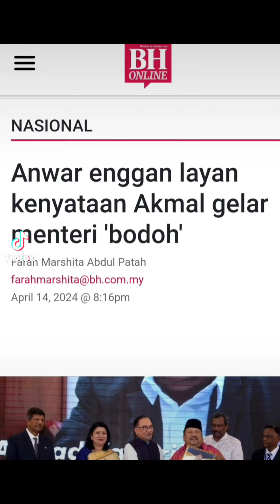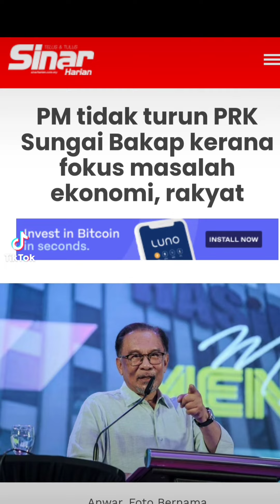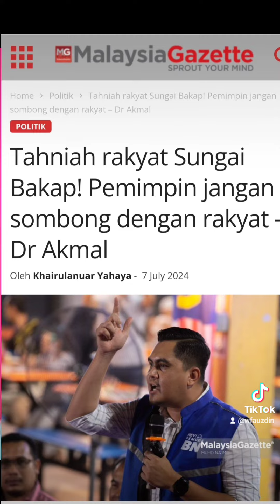DR AKMAL KENA BELAJAR BERKAWAN